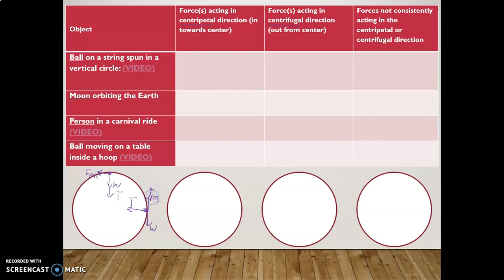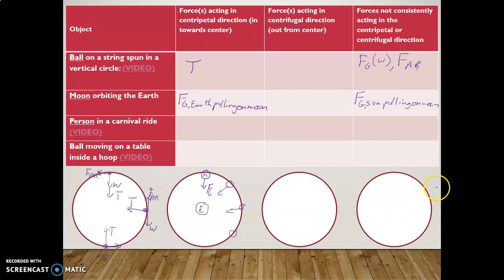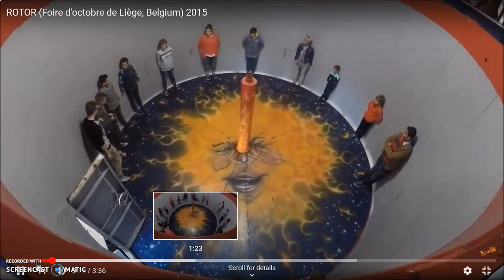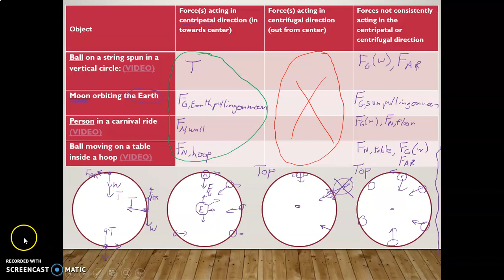Video 5 09 Categorizing forces for rotational motion